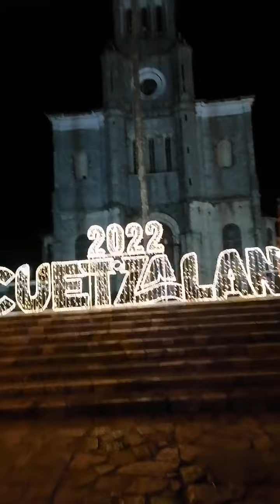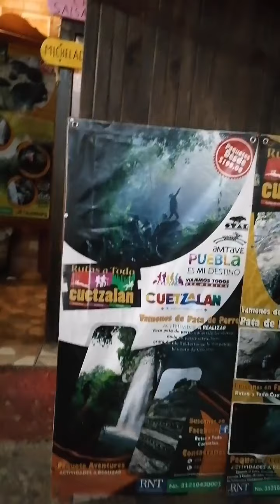visitando cuetzalan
Visitando y conociendo cuetzalan